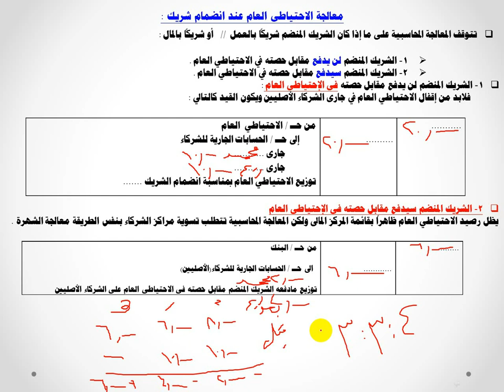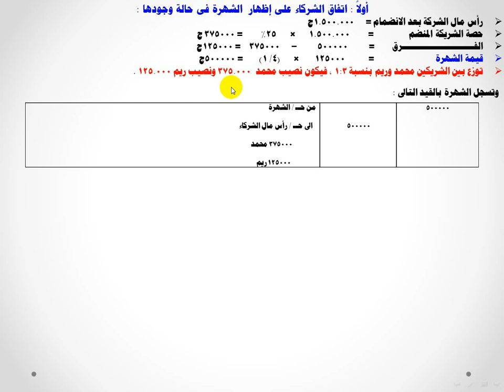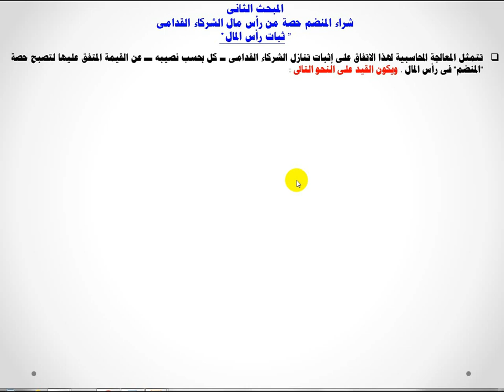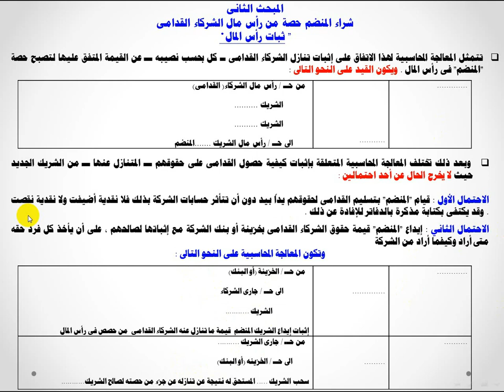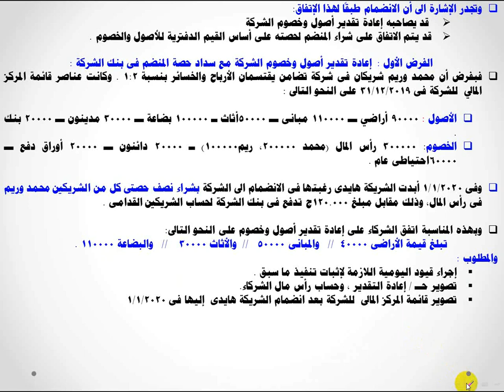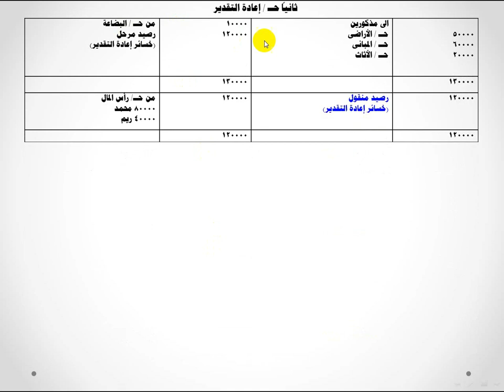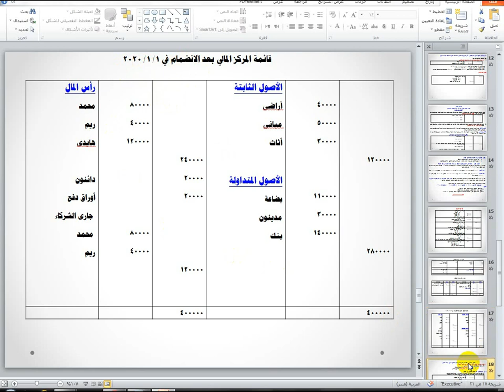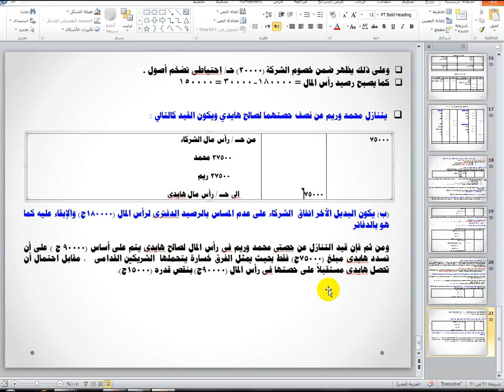المحاضرة الرابعة مادة محاسبة شركات الأشخاص الفرقة الثانية شعبتي نظم ومحاسبة . د / محمد الغندور